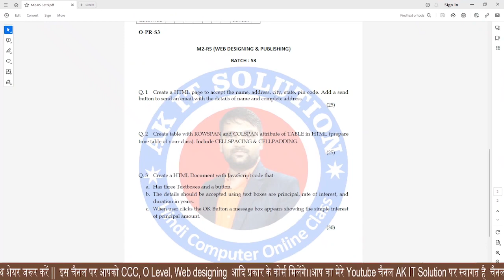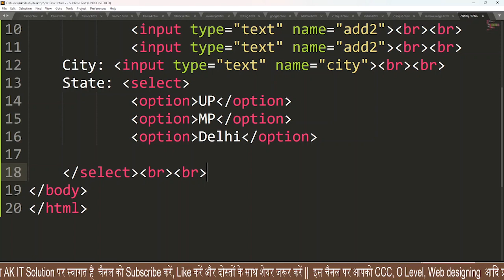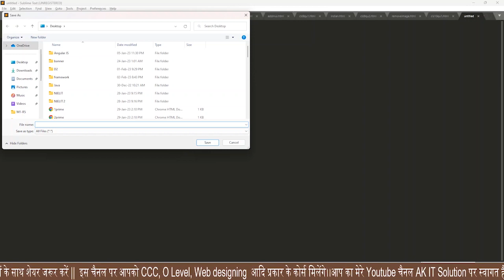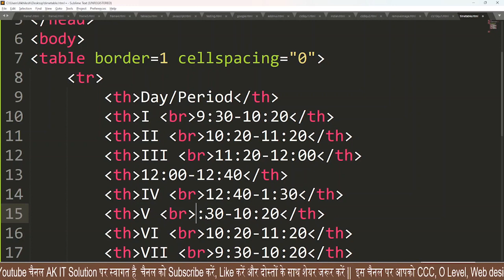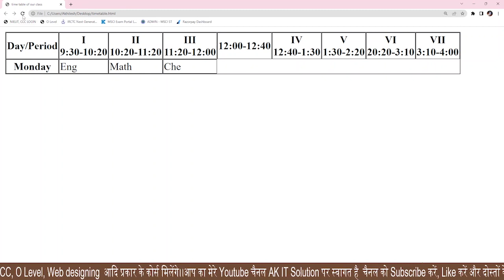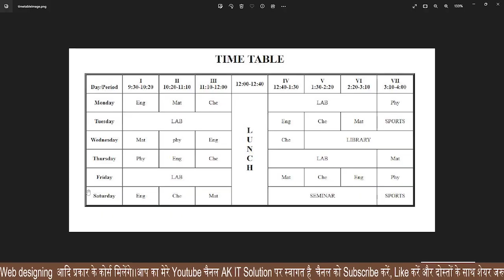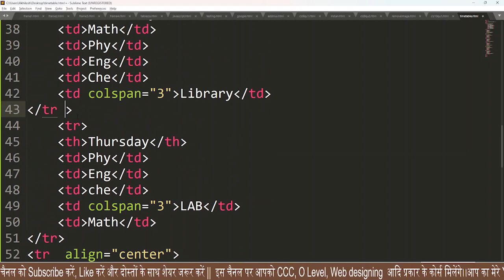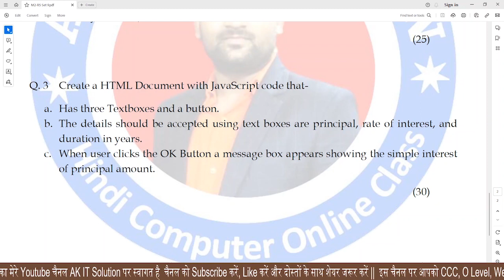Web Design (M2-R5) Practical Class 10 || O Level Practical || O Level Practical Exam Jan 2023